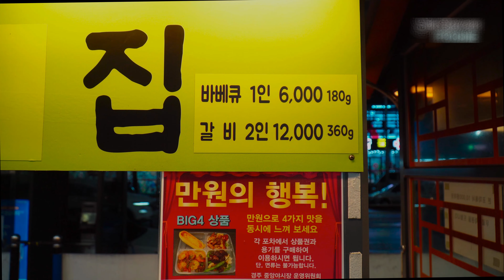불맛이 그대로 느껴지는 치킨 숯불 바베큐~~ 🥠🥠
◼촬영날자 2019년 07월 (Date of filming 2019.07)
◼경주중앙야시장 닭집 (Gyeongju Central Night Market Chicken Restaurant)

◼ 맛집을 비롯해 다양한 음식을 소개하고 즐거움을 드리는 '먹거리 랜드'입니다. (It is 'Food Land' that introduces various foods, including restaurants, and provides pleasure.)
◼ 시청해 주신 보든 분께 감사드리며, 영상이 유익하셨다면 '구독과 좋아요' 부탁드립니다. (Thank you for watching, and if you found the video helpful, please 'subscribe and like'.)